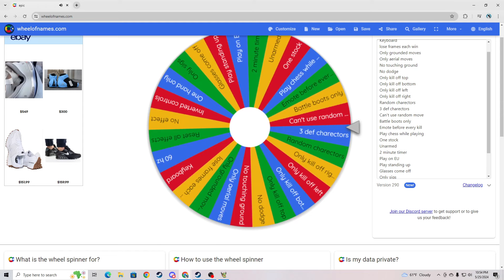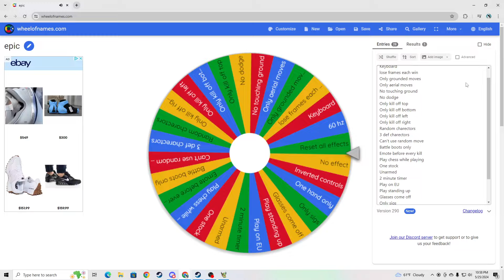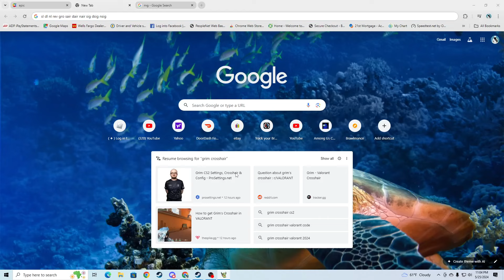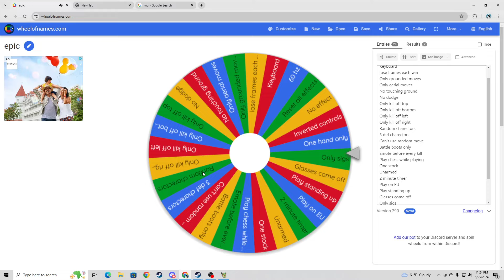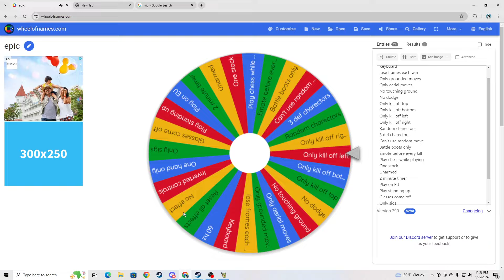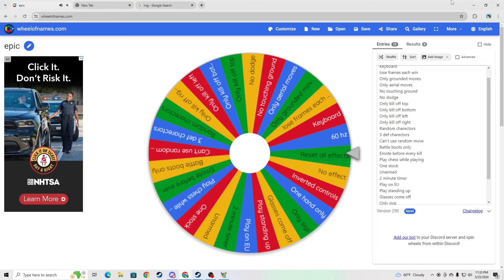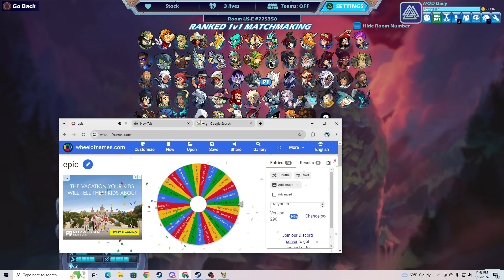Pavelskis Wheel Of Death Challenge Daily DAY 1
Hello everybody this is a series where I will be doing Pavelskis wheel of death challenge daily and trying to get a decent rank or whatever is possible. I hope you all enjoy and make sure to comment and character recommendations or any more challenges that I can add to the wheel!